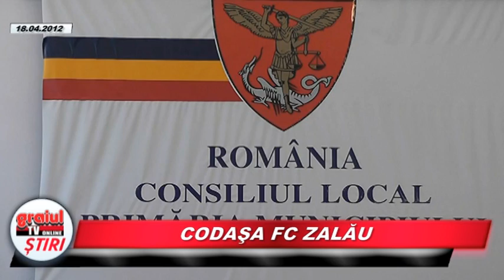CODASA FC ZALAU